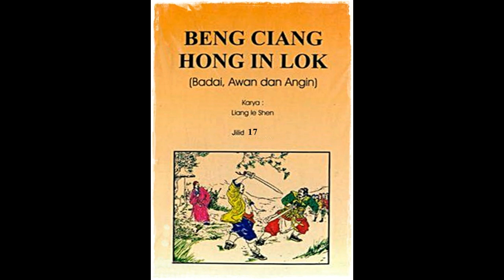Seri Cerita Silat Badai, Awan, Angin Jilid 17